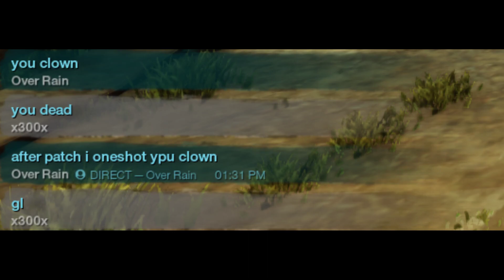Spear/X - Light Melee - |Crassus| New World PvP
Server - Crassus
Song - Pitbull I Know You Want Me Balkan Mix